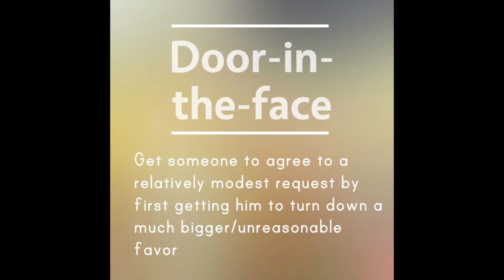How to Use Psychology of Influence to Increase Club Membership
Applying the norm of reciprocity and door-in-the-face technique to increase dodgeball club membership

Kiyeon Lee
4/27/2018
SLS 20 Final Project